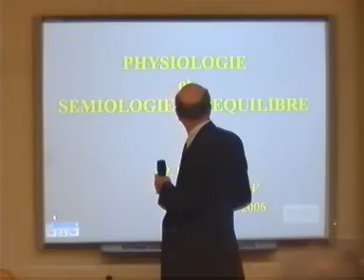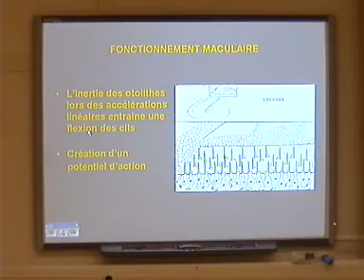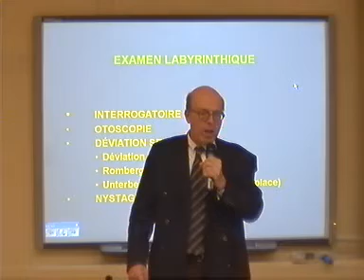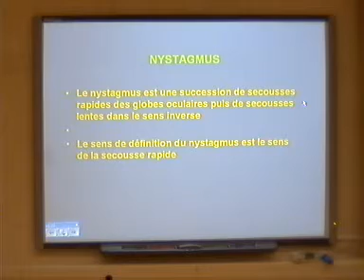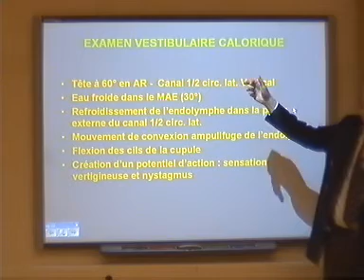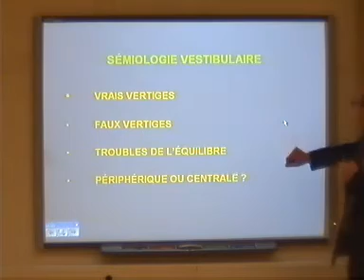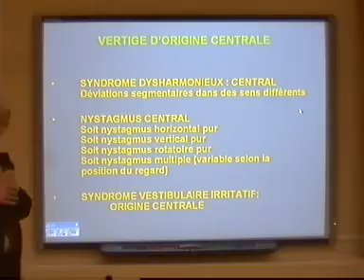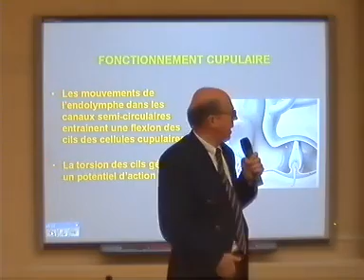36 Physiologie et sémiologie de l’équilibre